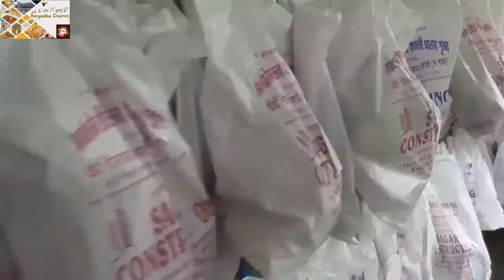🌺🙏শীতলা মা এর পুজো🙏🌺 | নোয়াপাড়া🕉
This is a channel which covers Tourist Spots, Street Food, vendors and restaurants across the country.
This channel is Created by AVIZEET HALDER & PRIYANKA RAHA.
Direct Message / Mail for Review/Collaboration/Invite.
This channel is not promoting Sales & Marketing of any travel agencies, Sellers, outlets, restaurants etc. All the comments/view/opinion expressed herein are independent view/comments/opinions of the host as well as viewers of the channel.
The channel & the Host won't take any Responsibility of any health issues suffered, consumers complaints arising either directly or indirectly by the use of our information... Thank You JaiHind🇮🇳